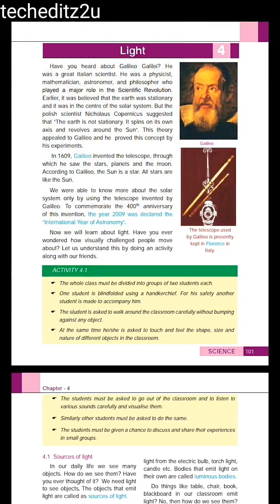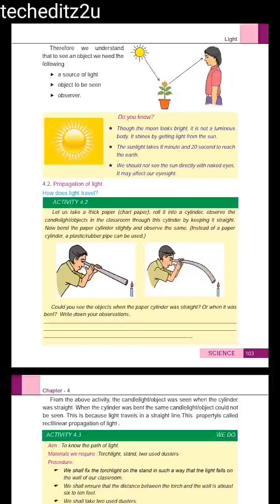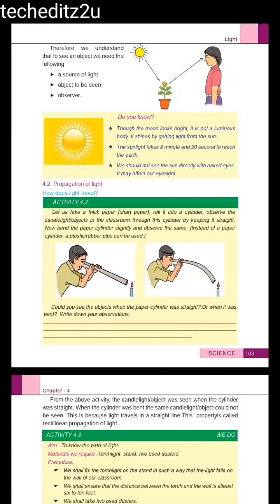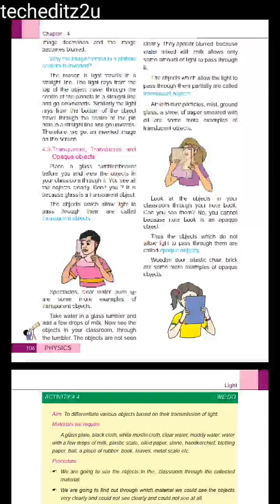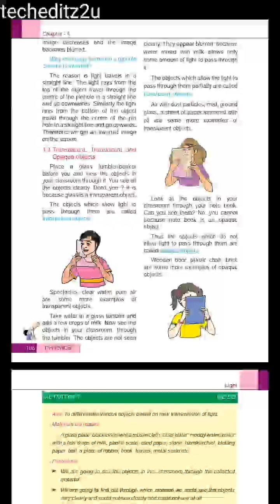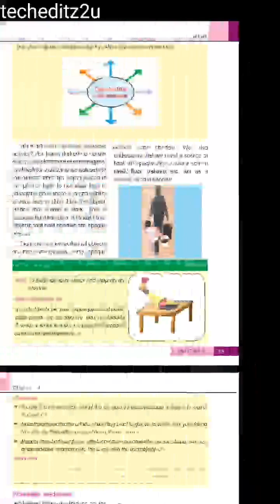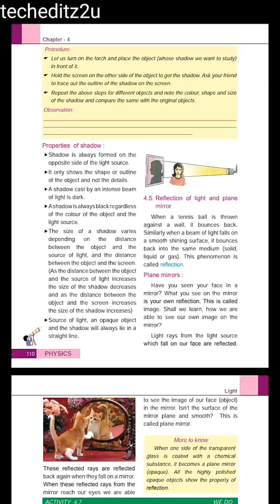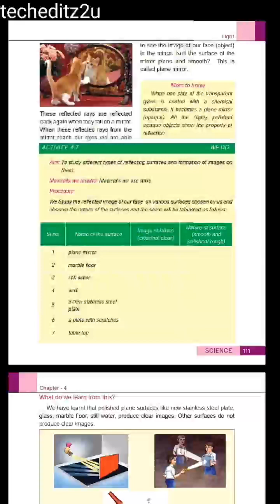Light in Tamil & English for TNPSC, POLICE, RAILWAY, SSC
6th Standard
Term 3 Physics

Std 6th Physics Book Term 3 pdf Tamil Medium

Std 6th Physics Book Term 3 pdf  English Medium